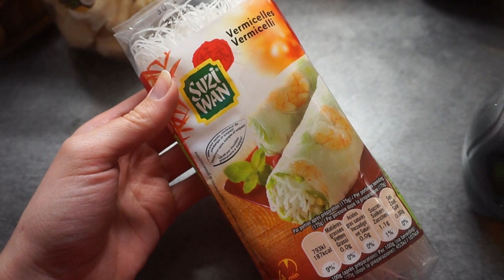UNE JOURNÉE DANS MON ASSIETTE #9 🥗🍴